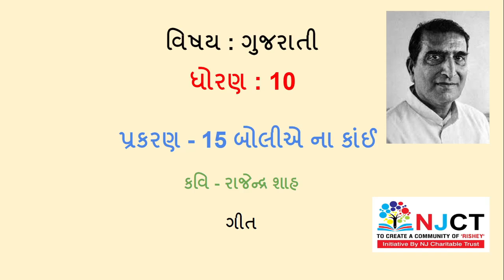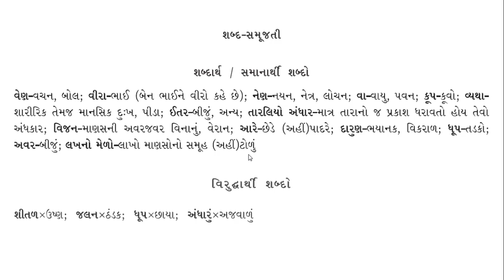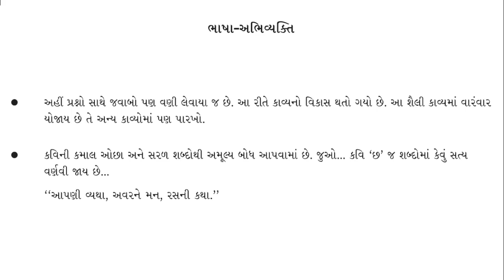Std 10 Gujarati Chapter 15 | પાઠ 15 બોલીએ ના કાંઈ | Video 2 શબ્દાર્થ અને ભાષા અભિવ્યક્તિ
standard 10 gujarati chapter 15 boliye na kai
std 10 gujarati subject